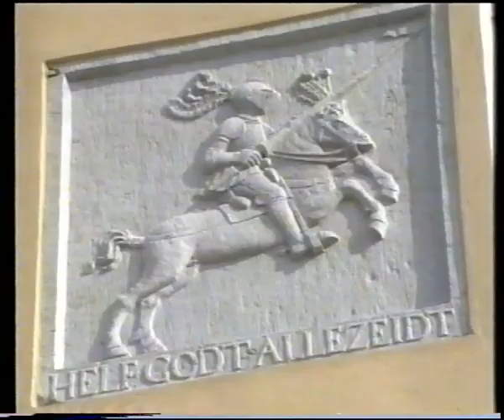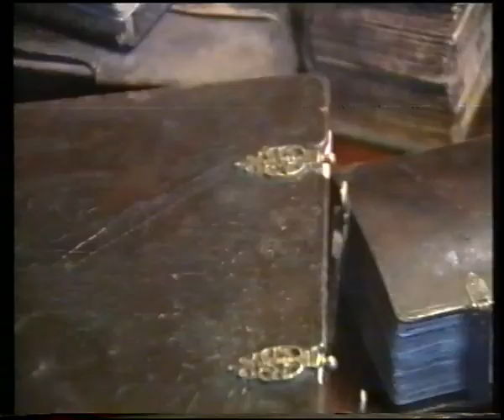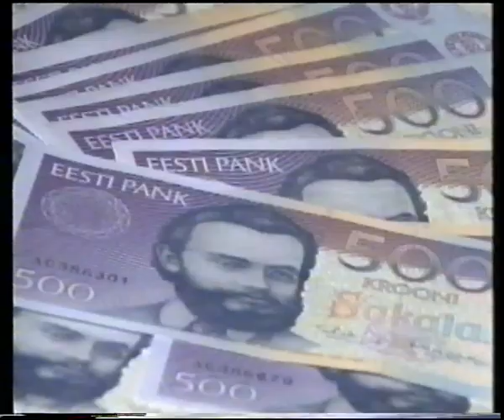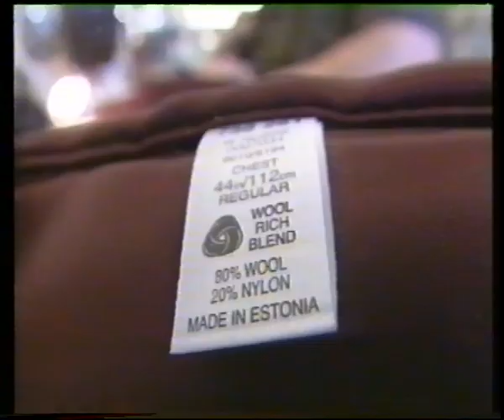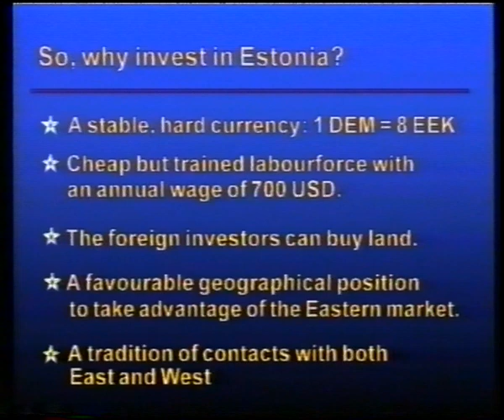Invest in Estonia 1993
This video (and an accompanying paper publication) was distributed in 1993 by the Estonian Privatisation Agency to invite foreign investors to Estonia.

A few highlights:
* "Estonia has in a single year succeeded in reducing inflation from 20% a month to 3% a month". Not a year, a MONTH.
* Using Deutsche Mark to denote monetary quantities.
* Appearance from Siim Kallas (then President of the Bank of Estonia).
* Slow-mo shots of 500 EEK bills being counted.

My father was part of the team that put this together and recently rediscovered the VHS tucked away somewhere deep in a closet. I couldn't not share it. It's amazing to see the startup roots of Estonia go back so far, and what a long way we've come.